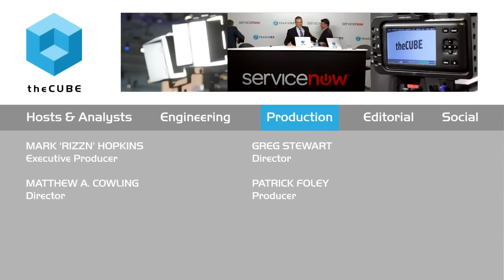Sri Chandrashekar | ServiceNow Knowledge15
01. Sri Chandrashekar, ITOM ServiceNow, Visits theCUBE!. (00:28)
02. Native Cloud Apps - Is This The New Thing?. (01:54)
03. Looking at ITOM Relating to IT Service Management. (02:45)
04. Why Is ITOM a Separate Business Unit?. (04:31)
05. ITOM Driving Everything as a Service. (07:16)
06. Human Error as Part of ITOM. (08:52)
07. Relevance in the Area of IT Revenue. (11:05)
08. What Does the New Model Mean for Developers?. (13:22)
09. ServiceNow Top Priorities. (17:00)
10. Protecting the ServiceNow Formula. (18:14)
11. The Micro Services Trend. (21:42)

Sri Chandrashekar, ServiceNow, at ServiceNow Knowledge15 with John Furrier and Dave Vellante